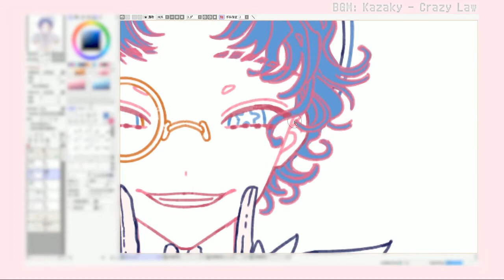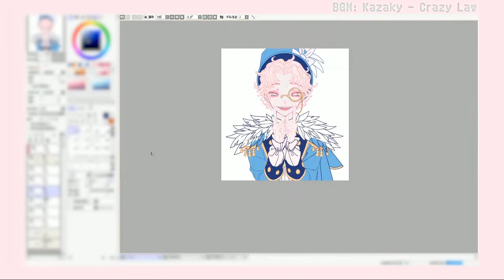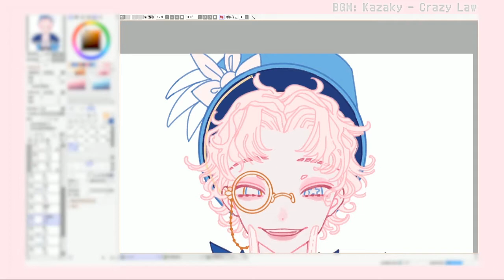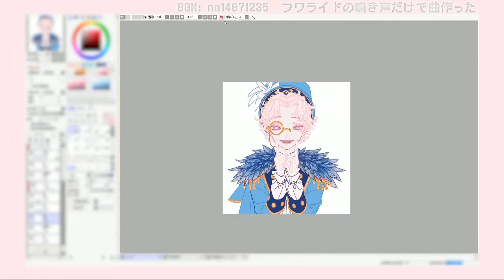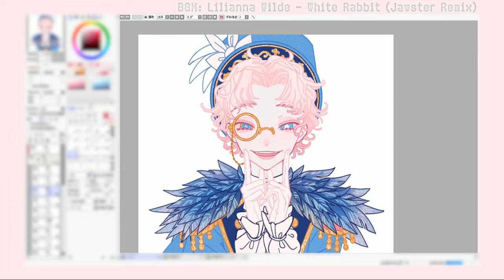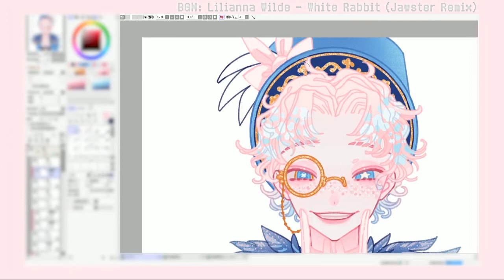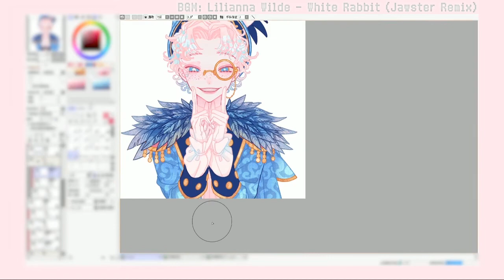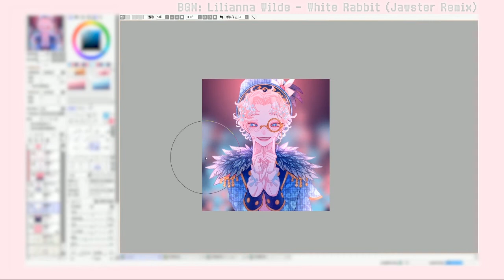[speedpaint/SAI2] "acorbat" Mike Morton - Mr. Swifts from Identity V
Only the coloring part as footages for the line art are lost.
@4:10 - @4:40 froze because I forgot to pause my recording.